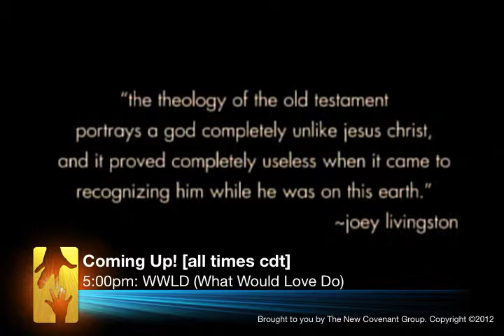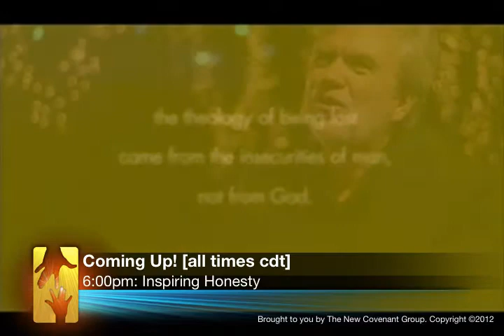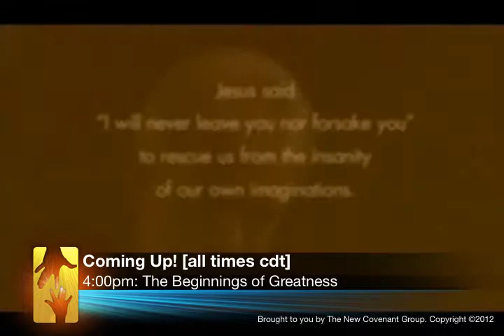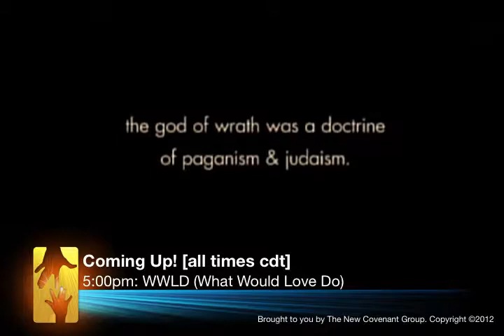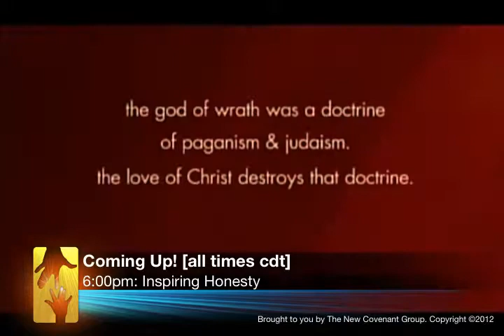Reflections with Rhonda Jones & Monica Livingston 10/28/12